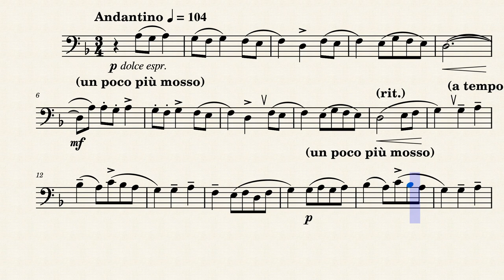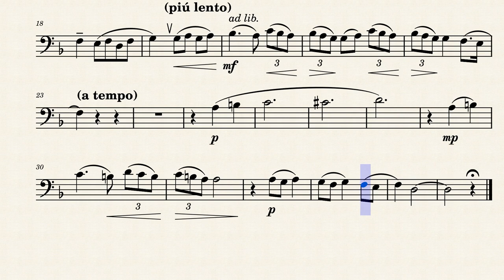Theme from Sheherazade (bassoon) - Nikolay Rimsky-Korsakov